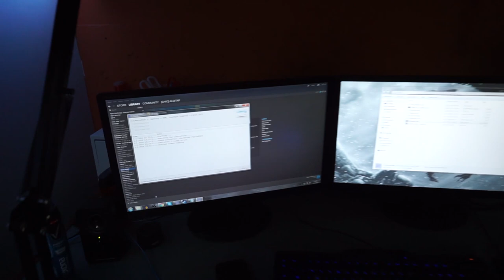Veluwse Friet - Vlog #2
Dit keer gaat Jael naar de Veluwe!